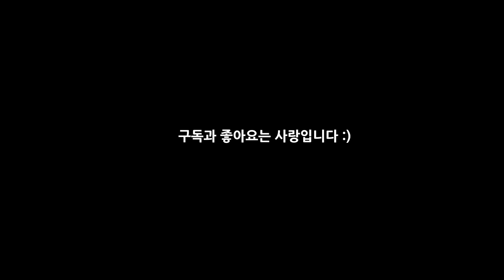한국온 강아지 주사 맞고 보인 반응 ㅋㅋㅋ 얼음이된 포메라니안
독일에서 한국에 왔을때 !!! 귀여운 강아지 먼지가 종합 건강검진을 받았어요!!
병원에서 피도 뽑고 Xray찍고 +_+ 건강하게 오래 함께하자 먼지야 사랑해